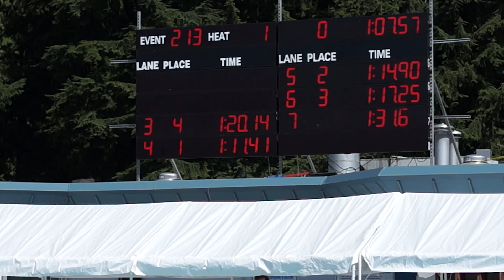Meg's 100 Fly (Div. 6) @ FV Regionals, 2013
One second from her best time last summer, but Meg was happy... It's mostly been about water polo recently. ;) :)